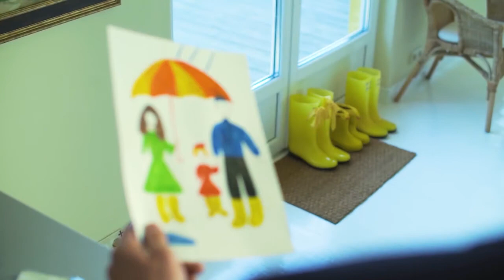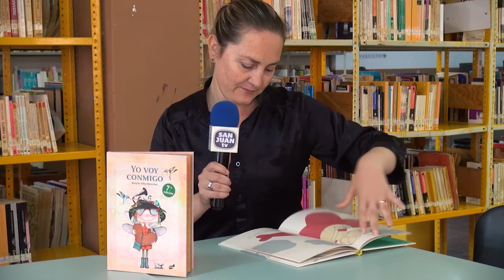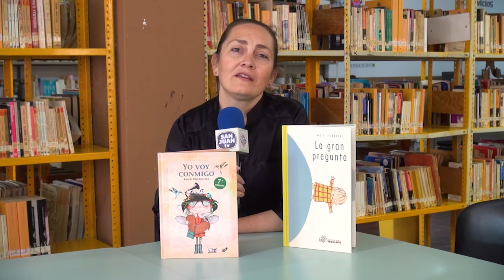Programa San Juan TV 17 Mar 2020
"Ver para Crecer" " Valentía"
00:32 Entrada
00:50 Gotitas de Éxito
07:09 Nutrición
12:00 Seminario
17:37 Acción con Valor
19:44 Biblioteca
23:06 Un Valor para Vivir
29:01 La Salud de tu Sonrisa
31:57 Piedad Mariana